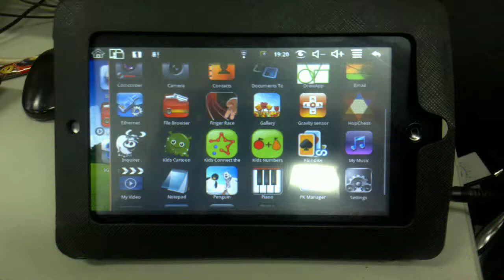inquirer for Tablet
inquirer for Android Tablet